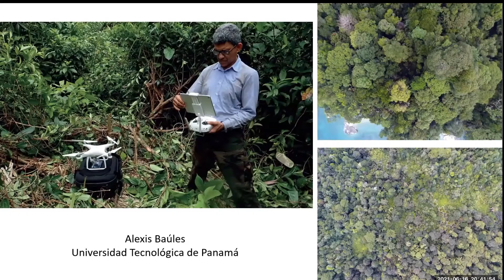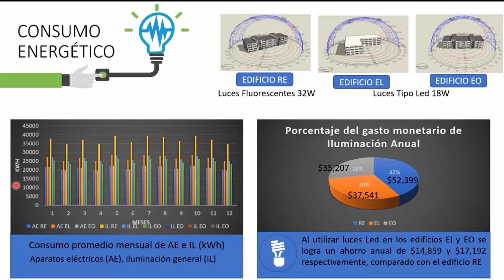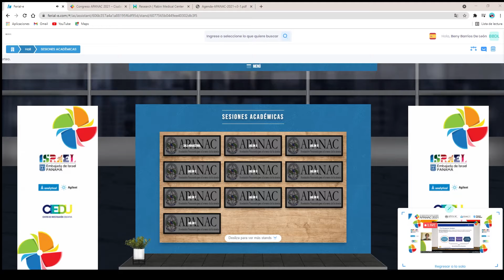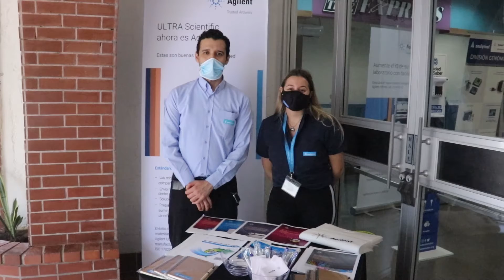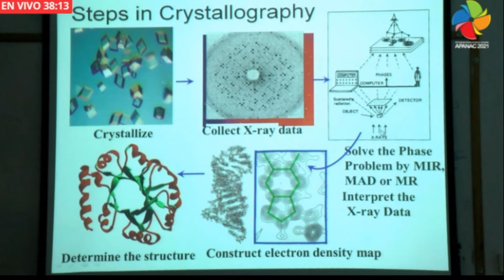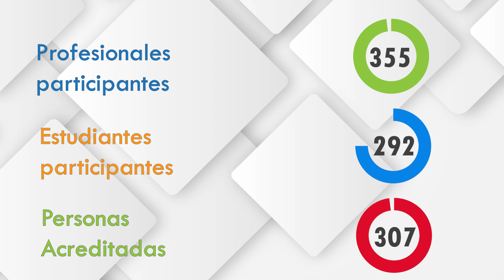Memoria Congreso APANAC 2021 del 23 al 25 de junio del 2021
XVIII Congreso APANAC 2021, la ciencia como motor del desarrollo y la innovación. País invitado Israel

APANAC se complace en presentar una pequeña memoria de lo acontecido durante los días de congreso en la ciudad de Panamá en la Ciudad del Saber.

Embajada de Israel en Panamá, Universidad Tecnológica de Panamá, CIEDU, Instituto Conmemorativo Gorgas, CIEPS, Ciencia en Panamá, CIHAC, Universidad de las Américas, INDICASAT - AIP, Agilent, Analytical,  SENACYT y Ciudad del Saber